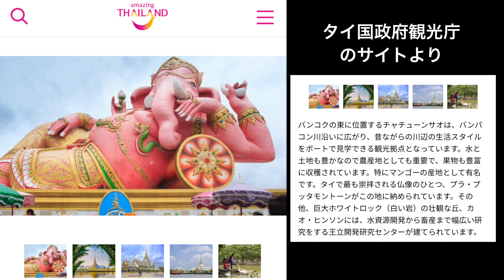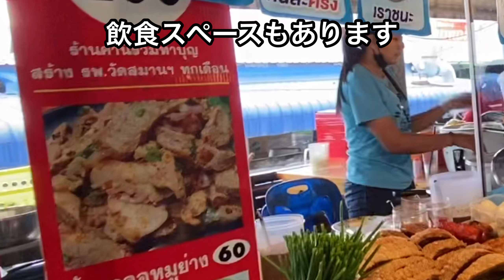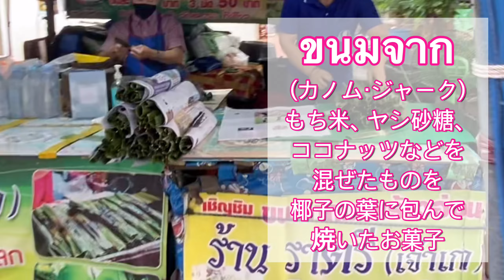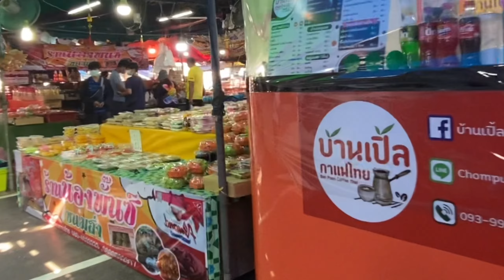癒しのバンパコン川☆チャチュンサオ県(前編)-Healing Bangpakong River ☆ Chachoengsao Province(Part I)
タイ在住野菜ソムリエプロ、健幸料理研究家の☆青☆がタイからお届け！
「タイの食の魅力を伝える」をテーマに、タイ料理やタイの食材を使った簡単料理、市場や旅先で出会った食を紹介しています。
* Please see the outline in English followed by Japanese.
You can choose English subtitles in the VDO.

今回は、バンコクの東に位置するチャチュンサオ県からのレポートです。人気の観光地、横になっているピンクのガネーシャの他に、立っているガネーシャや座っているガネーシャ（未訪問）もいるパワースポット満載の地です。県を縦断するバンパコン川のゆったりのんびりした流れがなんともいえない癒しをくれます。

この動画を見て一緒に行った気分になったり、行ってみたい！と思ってもらえたり、行かれる方の参考になればうれしいです。

00:00　オープニング
01:12　ピンクのガネーシャのお寺
07:37　立っているガネーシャの公園
08:25　ランチ（ロムマイサーイターン）
09:27　黄金の寺: ワット・パークナーム・ジョーロ―
09:49　ホテルチェックイン（The Brown House Hotel)
10:37　ディナー（The River Barn)
11:13　朝食
11:18　市場へGo!
17:35　エンディング

This is the channel produced by AO, a vegetable sommelier and healthy food researcher living in Bangkok.
With the theme of "telling the charm of Thai food", this channel introduces Thai food, especially simple recipes using Thai local ingredients, and food that you have encountered at the market or while travelling.

This time, I will  report from Chachoengsao Province, which is located in the east of Bangkok.
In addition to the popular tourist destination as the pink Ganesha lying down, there are also standing Ganesha and sitting Ganesha (unvisited), which is full of power spots. The laid-back flow of the Bangpakong River, which runs through the prefecture, provides indescribable healing.

Watching this video makes you feel as if you are actually there and drives you passion to go.  I hope it will be helpful for those travelers' mind.

[Contents]
00:00 Opening
01:12 The Pink Ganesha Temple
07:37 Standing Ganesha Park
08:25 Lunch (Rommai Saitan)
09:27 Golden Temple: Wat Park Nam Jolo
09:49 Hotel check-in (The Brown House Hotel)
10:37 Dinner (The River Barn)
11:13 Breakfast
11:18 Go to the market!
17:35 Ending